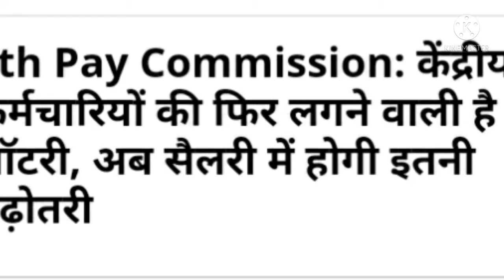सभी कर्मचारी और पेंशनरों के लिए जबरदस्त खबर। (3)